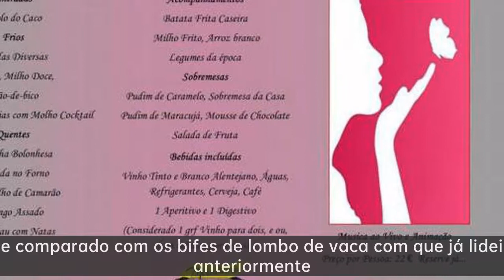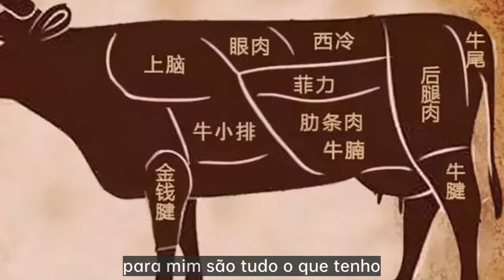Bife Hot Plate,O bife como se faz é delicioso？ A alimentação veterana torna a experiência de com3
Ron Group, o seu restaurante, hotel, bar & café solução de uma paragem desde 2005. Mais de 10000 produtos poupam-lhe até 65% de custos.
Mobiliário: mobiliário de restaurante, mobiliário de exterior, mobiliário de casamento, mobiliário de bar, mobiliário de banquete. Fábrica própria, pode fornecer um serviço personalizado, 3 anos de garantia.
Prato de cerâmica/rockery: porcelana à prova de lascas, cerâmica, terracota, placa de melamina, placa de ardósia, caneca, copo de cerâmica. Fábrica própria, pode fornecer um serviço personalizado.
Faqueiro: faca, garfo, colher, preço razoável e fornecer logotipo personalizado.
Vidraria: China Libbey, Bormioli Rocco, copo temperado, copo de cristal, copo de vinho, copo de água, copo de plástico para PC. Preço razoável e fornecer um serviço personalizado.
Casamento: prato de serviço de casamento, copo de vidro cor de casamento, prato de revestimento de ouro, móveis de casamento, decorações de casamento. Todos os produtos directamente da fábrica para o cliente.
Descartáveis: copo de papel, caixa de papel, sacos de papel, recipiente de papel, loiça de mesa descartável, lenço de papel, chux, etc. Preço razoável e fornecer logotipo personalizado.
Uniformes: casaco de cozinheiro, chapéu, avental, t-shirt de empregado de mesa, acessórios. Preço razoável e fornecer logótipo personalizado.
Iluminação: candeeiro de mesa, candeeiro de tecto, candeeiro de parede, candeeiro de néon, candeeiro de jardim. Fábrica própria, pode fornecer serviço personalizado.
Utensílios de cozinha&equipamento: cesto de aperitivos, cesto de frituras, panela, carrinho, panela, utensílios de cozinha em plástico, utensílios de cozinha em aço inoxidável, equipamento de cozinha. Fábrica própria, pode fornecer serviço de apoio para a sua cozinha de restaurante.
Barware: torre de cerveja, coqueteleira, coador, pauzinho, pinça de gelo, jigger, acessórios de bar, copo de champanhe, caneca, palha. Preço razoável e fornecer logotipo personalizado.

Contacte-nos
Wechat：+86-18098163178